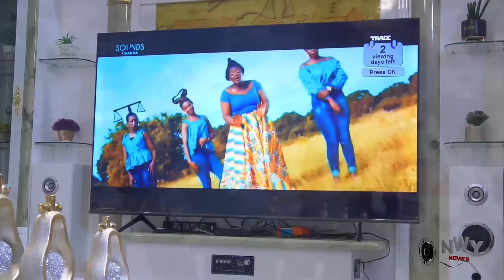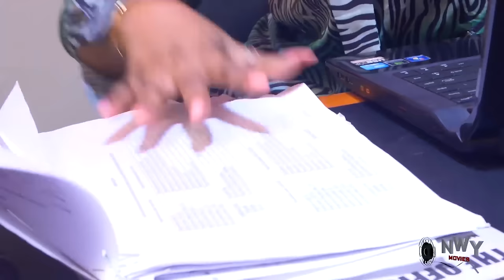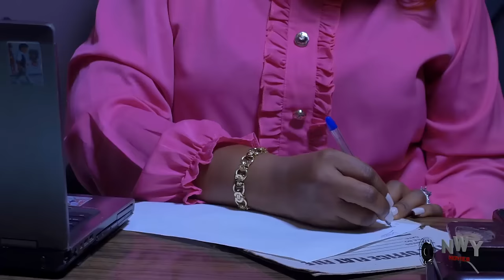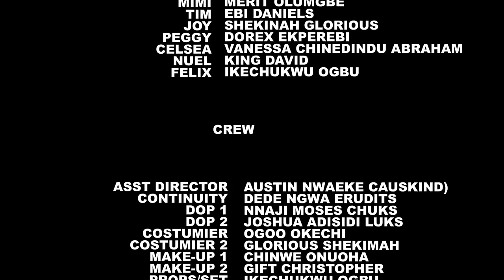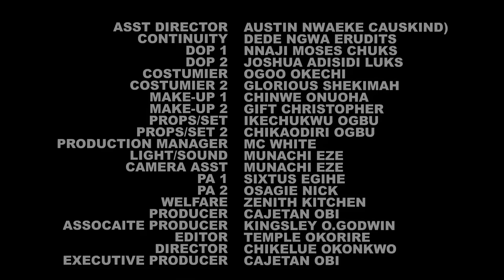He Came As A Homeless Guy Looking 4 A Cleaner Job She Accepted Him Not Knowing He Was The C.E.O 2024